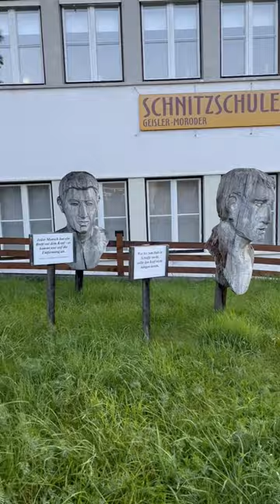Großer Krottenkopf-Aufwärts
Der große Krottenkopf mit seinen 2656m ist der höchste Gipfel in den Allgäuer Alpen. Die Tour ist abwechslungsreich und an einem Tag zu machen, allerdings erfordert die Tour ne menge Kraft und Ausdauer. Von Elbingenalp über die Hermann von Barth Hütte, ein Gegenanstieg, dann geht man auf einer Höhe an einem kleinen See vorbei, ganz in der Nähe gab es die einzige Quelle und dann auf den Gipfel, mit Kletterpassagen um den ersten Grad. Die Tour mit 1700hm und  gut 21km habens in sich und Trittsicherheit ist voraussetzungen. Der Rückweg ging ich dann von der Schatte aus in einer gedachten geraden Linie. (Kann man leicht übersehen da keine Schilder diesen direkten Weg ausweisen) Dann ging es noch ein Bach zu überqueren und der Rest war leichtes wandern.